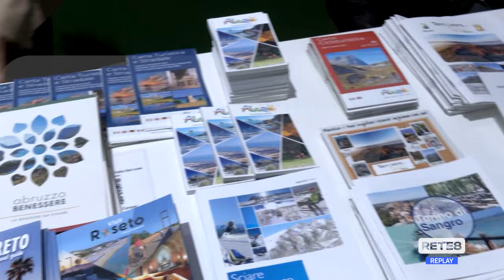Milano - Si chiude la Bit, Abruzzo protagonista